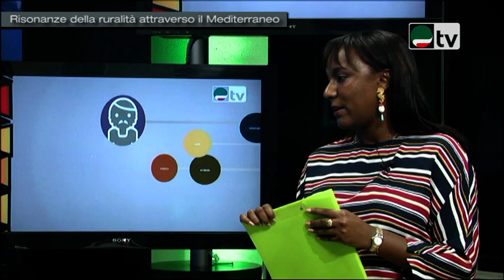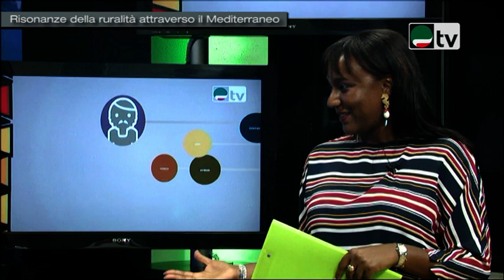Risonanze della ruralità attraverso il Mediterraneo: musica, suono e migranti marocchini in Italia.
Italiani 24 ottobre 2018